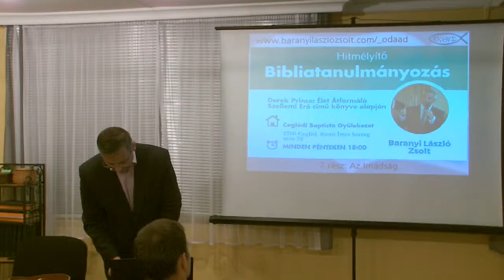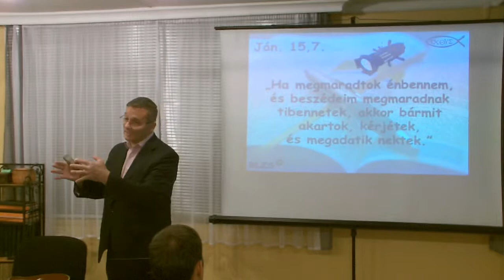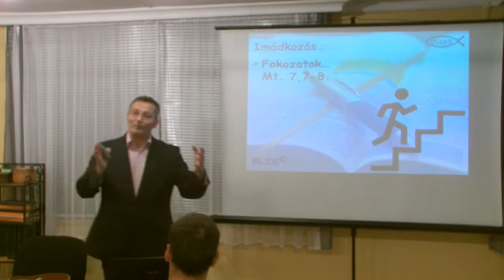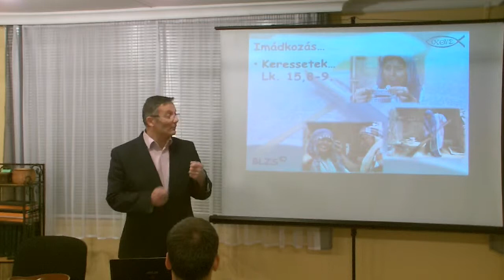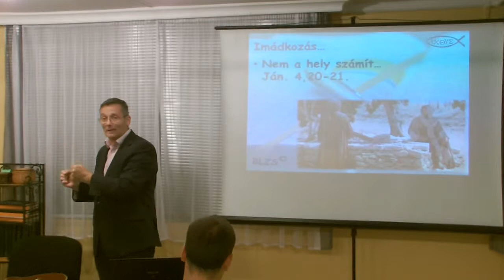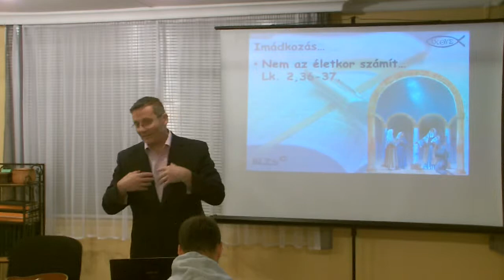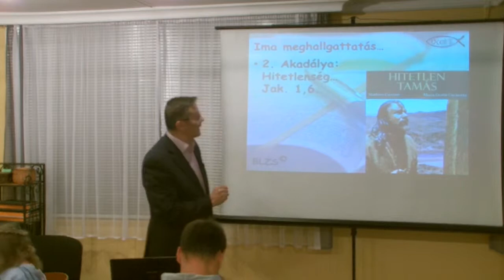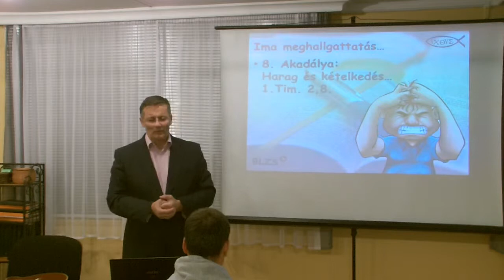Az imádság 2017.10.13. Cegléd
Az imádság
Bibliatanulmányozás Derek Prince: Élet átformáló Szellemi Erő könyve alapján.
Minden pénteken 18.00-tól Cegléden a Baptista Gyülekezetben. Cím: Szent Imre herceg utca 32.
A videó felvétel  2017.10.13-án készült.
Igét hirdet: Baranyi László Zsolt